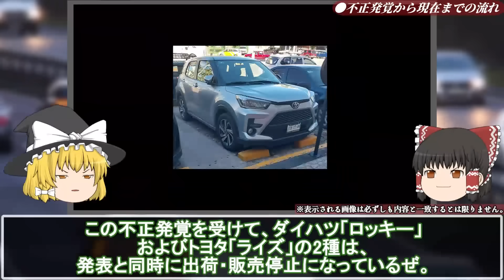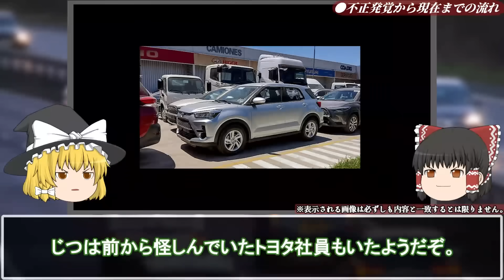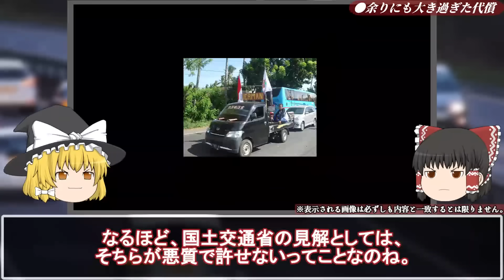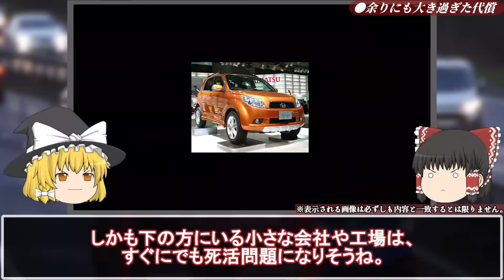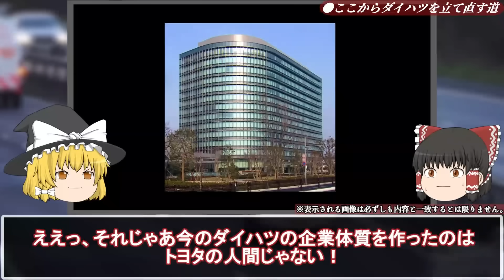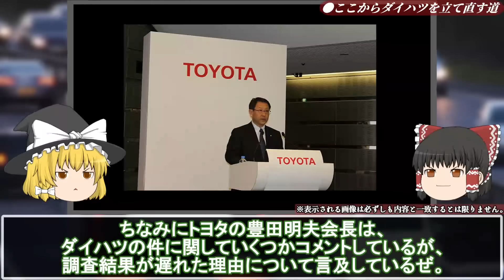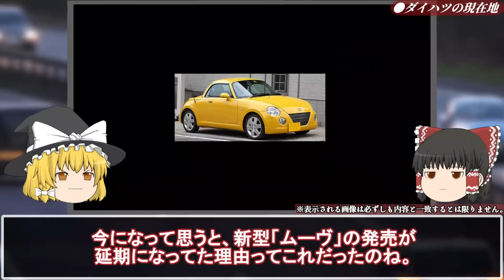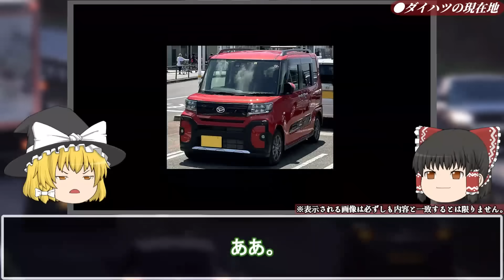トヨタの不正、出荷停止の本当の原因は「あの人物」だということをご存知ですか？【ゆっくり解説】